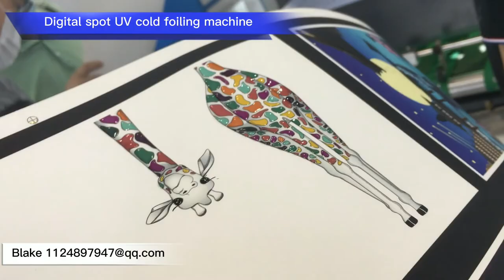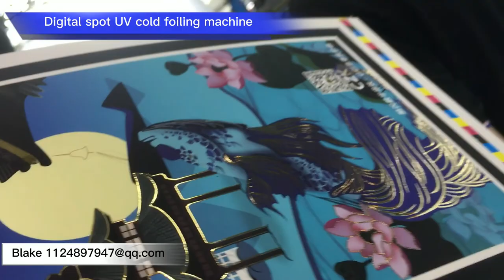Fully Automatic Digital Spot UV cold Foil Machine-No screen required